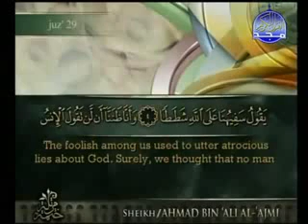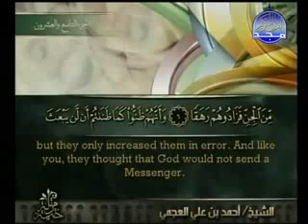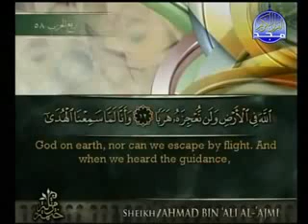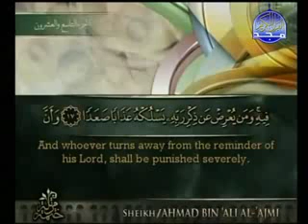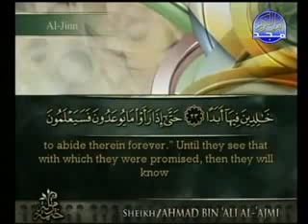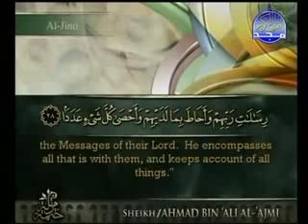سورة الجن 72بخشوع الشيخ احمد العجمي ومترجمة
قناة القرأن الكريم كامل مترجم بثلاثة لغات العربية والانجليزية و الفرنسية. تحميل المصحف بصوت فضيلة الشيخ احمد العجمي .
 السيئات الجارية ... احذروها قبل فوات الأوان
المؤلف  د. باسم عامر
يقول الله سبحانه وتعالى: ( إِنَّا نَحْنُ نُحْيِي الْمَوْتَى وَنَكْتُبُ مَا قَدَّمُوا وَآثَارَهُمْ ) [يس : 12]  ...
الناس بعد الممات ينقسمون إلى قسمين باعتبار جريان الحسنات والسيئات عليهم:
القسم الأول: من يموت وتنقطع حسناته وسيئاته على السواء، فليس له إلا ما قدَّم في حياته الدنيا.
القسم الثاني: من يموت وتبقى آثار أعماله من حسناتٍ وسيئاتٍ تجري عليه، وهذا القسم على ثلاثة أصناف:
الأول: من يموت وتجري عليه حسناته وسيئاته، فمثل هذا يتوقف مصيره على رجحان أيٍ من كفتي الحسنات أم السيئات.
الثاني: من يموت وتنقطع سيئاته، وتبقى حسناته تجري عليه وهو في قبره، فينال منها بقدر إخلاصه لله تعالى واجتهاده في الأعمال الصالحة في حياته الدنيا، فيا طيب عيشه ويا سعادته.
        الثالث: من يموت وتنقطع حسناته، وتبقى سيئاته تجري عليه دهراً من الزمان إن لم يكن الدهر كله، فهو نائم في قبره ورصيده من السيئات يزداد يوماً بعد يوم، حتى يأتي يوم القيامة بجبال من السيئات لم تكن في حسبانه، فيا ندامته ويا خسارته.
إنَّ الحديث عن الحسنات والسيئات أمرٌ لا مفرَّ منه، لأنَّ الحساب يوم القيامة يكون بالموازين، يقول الله تعالى: ( وَنَضَعُ الْمَوَازِينَ الْقِسْطَ لِيَوْمِ الْقِيَامَةِ فَلا تُظْلَمُ نَفْسٌ شَيْئًا وَإِنْ كَانَ مِثْقَالَ حَبَّةٍ مِنْ خَرْدَلٍ أَتَيْنَا بِهَا وَكَفَى بِنَا حَاسِبِينَ ) [الأنبياء: 47] ...
كثيرٌ من الناس يغفلون عن مسألة السيئات الجارية وخطورة شأنها، لأنَّ من السيئات ما إذا مات صاحبها فإنها تنتهي بموته، ولا يمتد أثر تلك السيئات إلى غير صاحبها، ولكنْ من السيئات ما تستمر ولا تتوقف بموت صاحبها، بل تبقى وتجري عليه، وفي ذلك يقول أبو حامد الغزالي: " طوبى لمن إذا مات ماتت معه ذنوبه، والويل الطويل لمن يموت وتبقى ذنوبه مائة سنة ومائتي سنة أو أكثر يعذب بها في قبره ويسئل عنها إلى آخر انقراضها " ( إحياء علوم الدين 2/74 ) ...الباقى على الربط